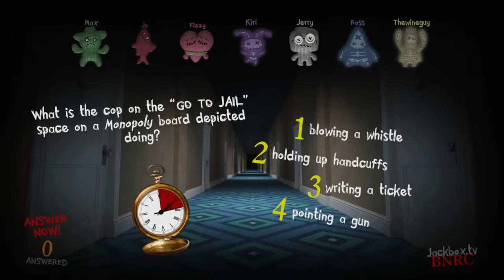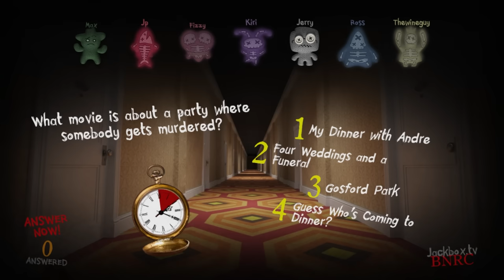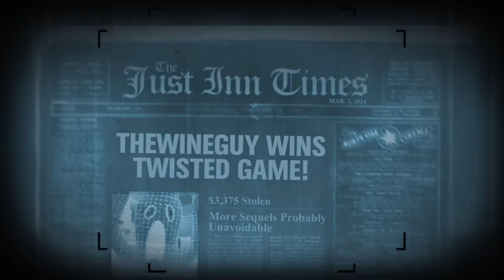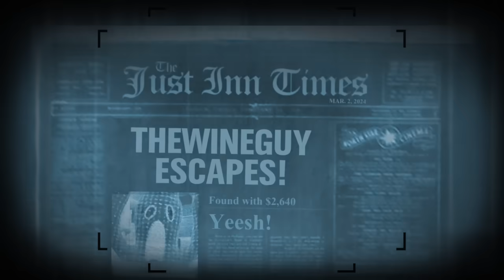The Return of Trivia Murder Party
🖼️ 𝗧𝗵𝘂𝗺𝗯𝗻𝗮𝗶𝗹 𝗕𝘆: 𝗟𝘂𝗻𝗮𝗿_𝗜𝗶𝗻𝗸
💛 𝗙𝗲𝗮𝘁𝘂𝗿𝗶𝗻𝗴:
💽 𝗚𝗮𝗺𝗲 𝗨𝘀𝗲𝗱:
𝗧𝗵𝗲 𝗝𝗮𝗰𝗸𝗯𝗼𝘅 𝗣𝗮𝗿𝘁𝘆 𝗣𝗮𝗰𝗸 𝟲